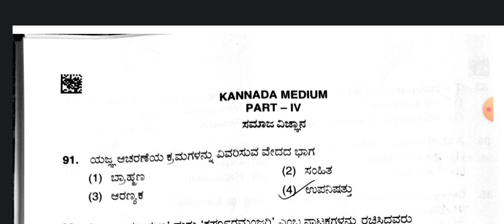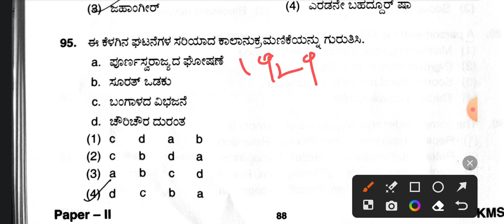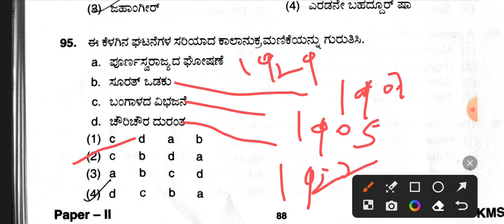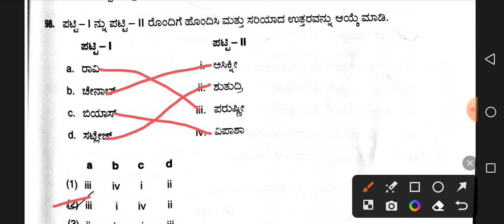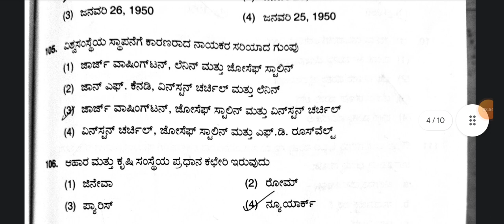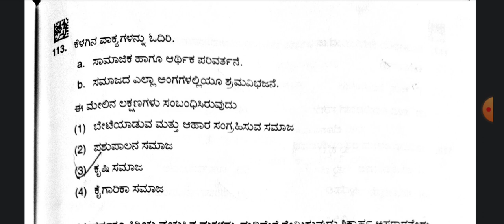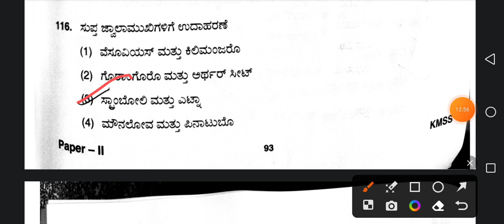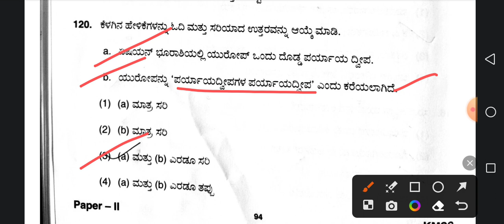KARTET 2023 PAPER-2 ಸಮಾಜ ವಿಜ್ಞಾನ ಬಹುನಿರೀಕ್ಷಿತ ಕೀ ಉತ್ತರಗಳು ಭಾಗ-1